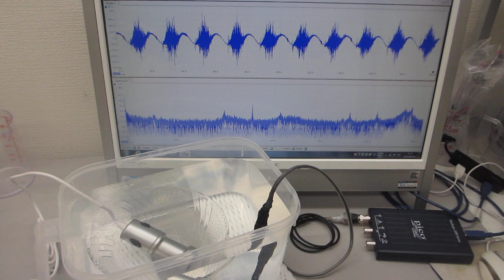ポータブル超音波洗浄器の利用技術